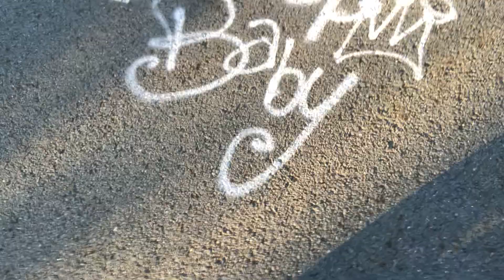Fall 2024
I Been on youtube since September 2008, some of my videos date as far back as 2005. They feature a wide variety of content. Funny videos, cooking, vlogs and more.